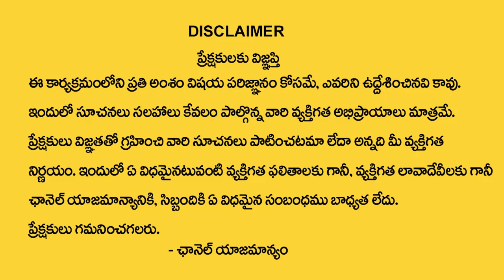8,17,26 Date Of Birth Numbers 2024 Numerology By Numerologist Dr KHIRONN NEHURU | Manam Tv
Watch ►8,17,26 Date Of Birth Numbers 2024 Numerology By Numerologist Dr KHIRONN NEHURU | Manam Tv